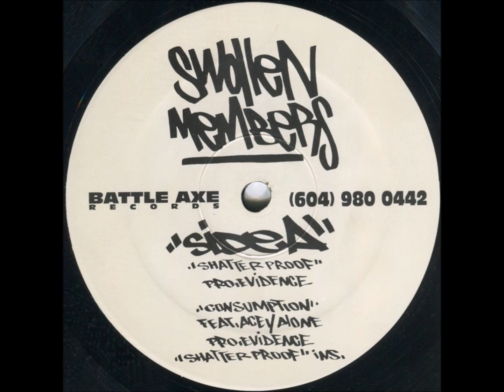Swollen Members - Consumption